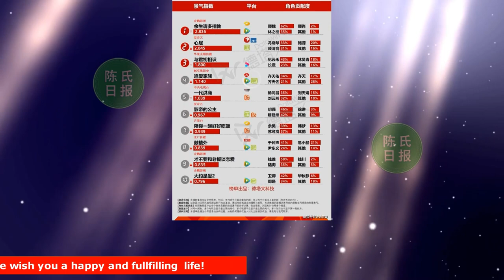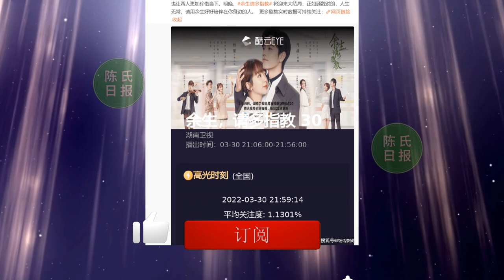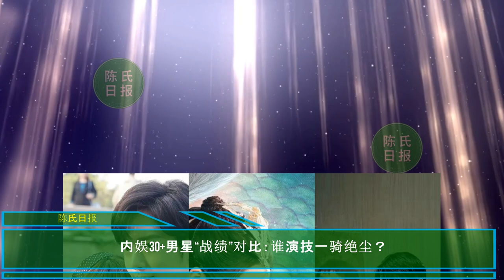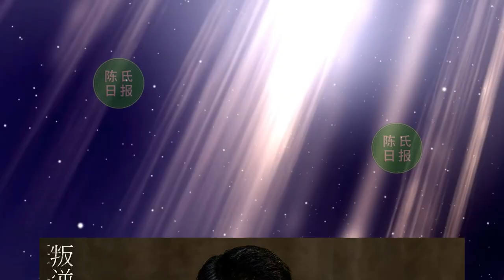【陈氏日报3月31日】单日破2亿狂炫26亿播放，《余生》收视再涨，肖战 亲发主题曲合唱。内娱30+男星“战绩”对比：谁演技一骑绝尘？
单日破2亿狂炫26亿播放，《余生》收视再涨，肖战亲发主题曲合唱
内娱30+男星“战绩”对比：谁演技一骑绝尘？